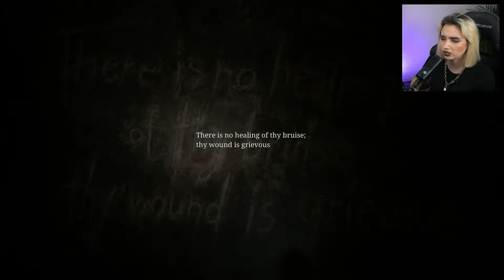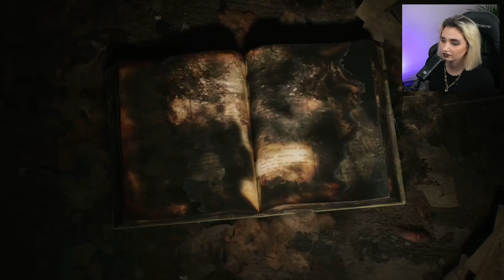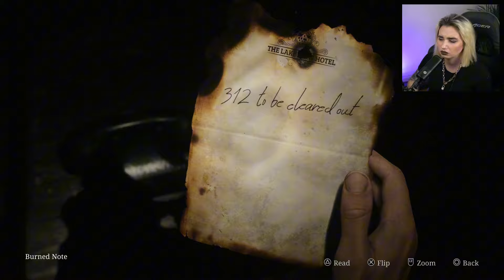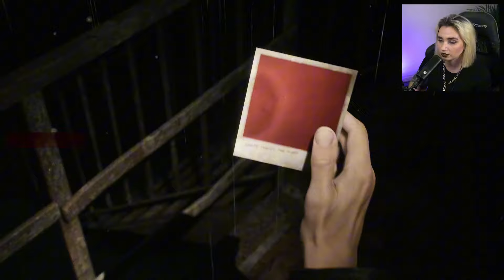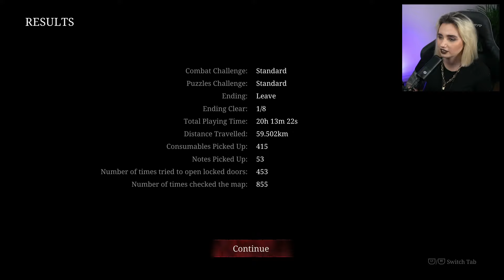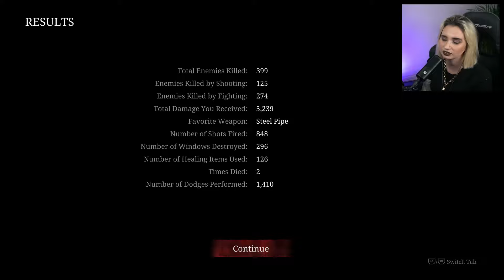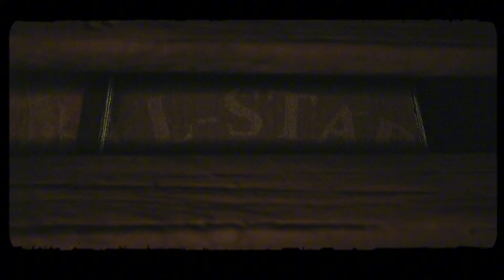Silent Hill 2 Remake Finale: The Haunting Conclusion & My Final Thoughts!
It’s the moment we’ve all been waiting for! Join me as I wrap up my first-ever playthrough of Silent Hill 2 Remake. In this thrilling finale, I’ll share my final thoughts and reflections on the journey through this haunting masterpiece. Let’s uncover the last secrets of Silent Hill together! 👻
🟣 Live on Twitch ‧₊˚✩彡
Come and say hi, don't be shy!
🎁 My Whislist, Make Me A Gift!
The video was captured during my live stream on Twitch on October 25, 2024. It showcases my gameplay on PlayStation 5, accompanied by my commentary and reactions